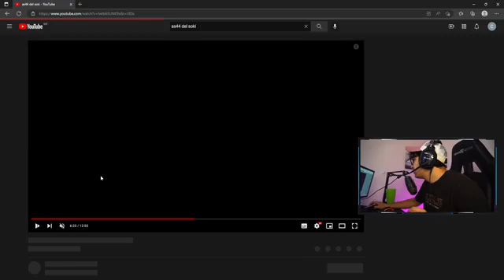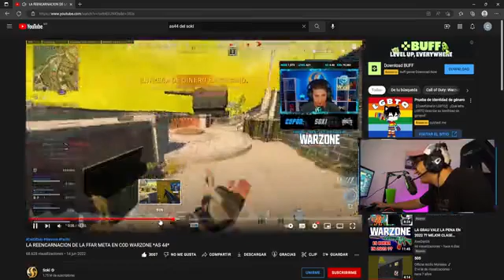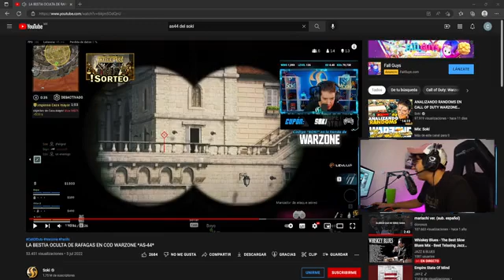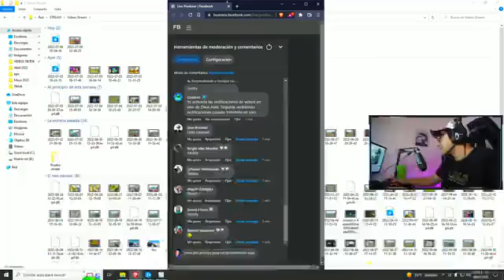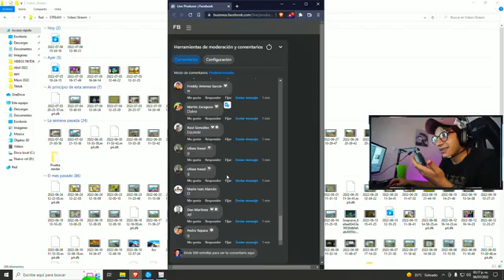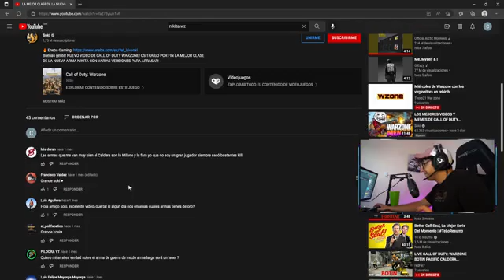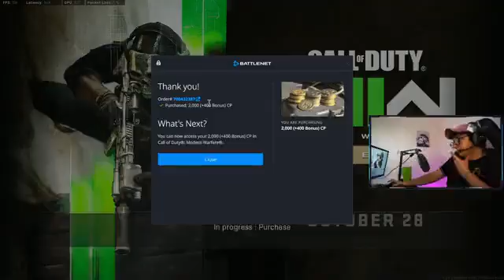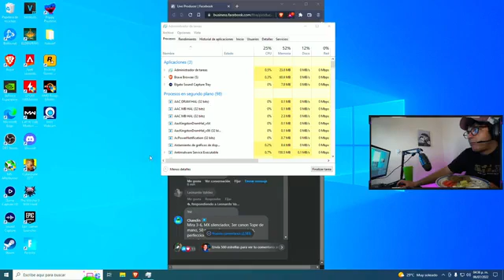La NUEVA FFAR De Soki 2.0🤯 Warzone